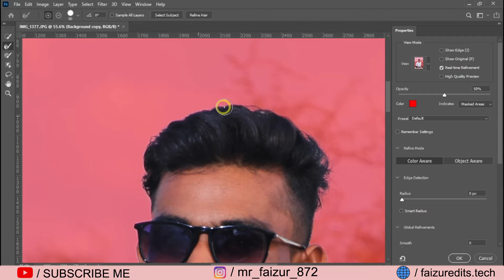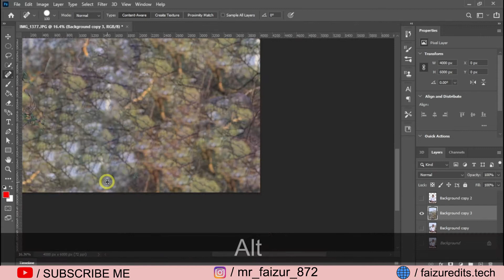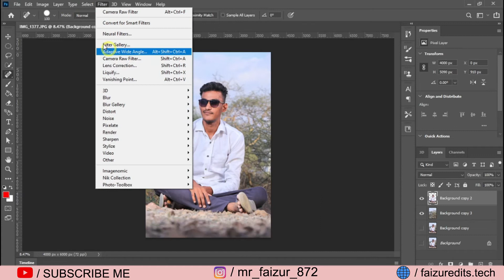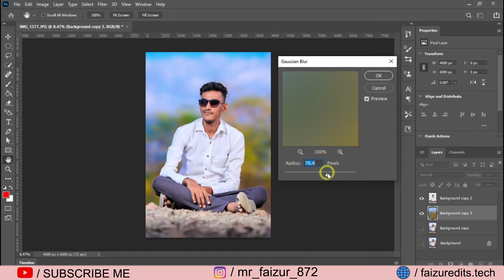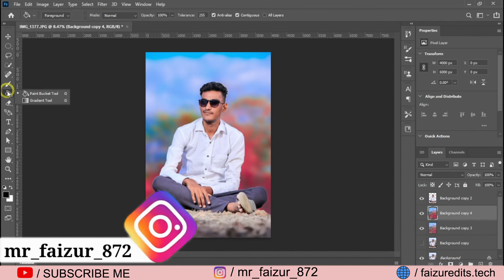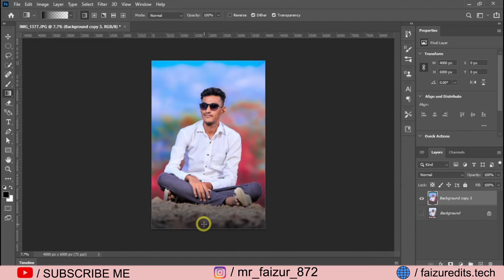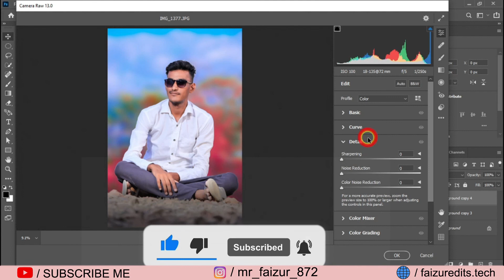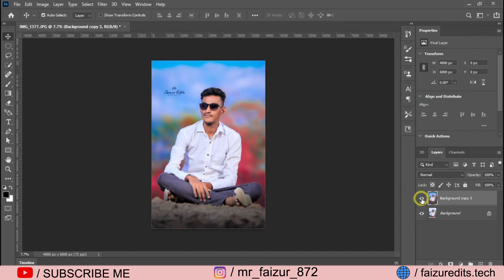How to Add BLUR Like DSLR in Mobile Click Photo ? Ps Touch Editing - Faizur Edits